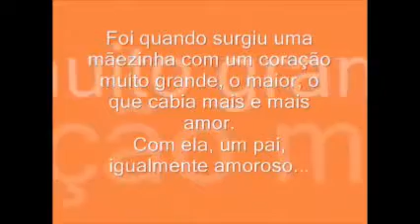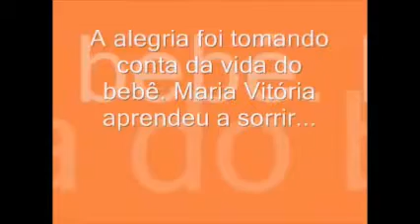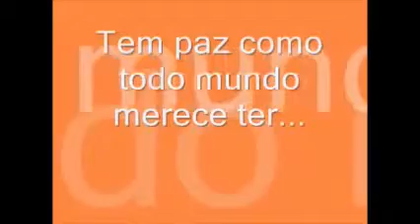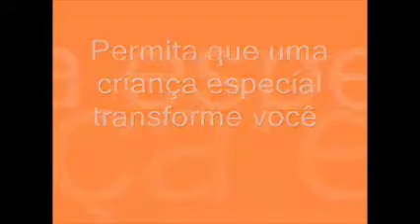MAVI - Uma história de puro amor